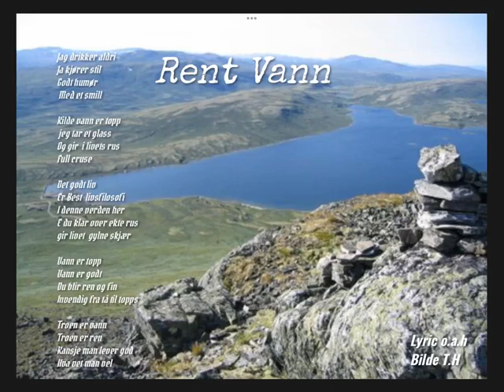Rent vann lyric o.a.h